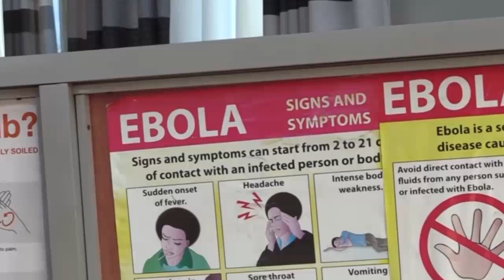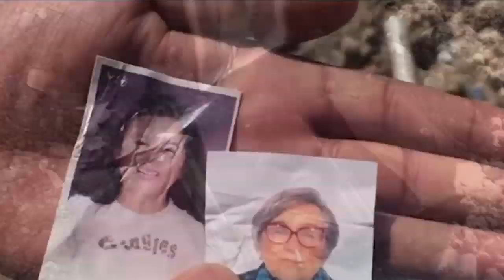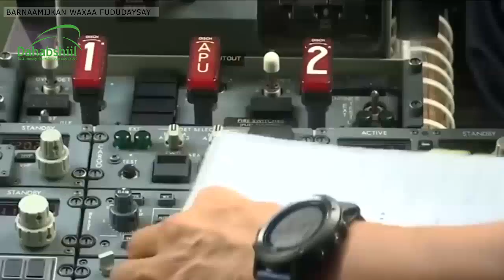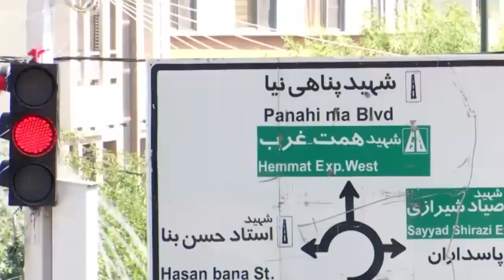Wararkii ugu Danbeeyey Diyaaradaha Dagaalka Maraykanka oo Soo Galay Bariga Dhexe